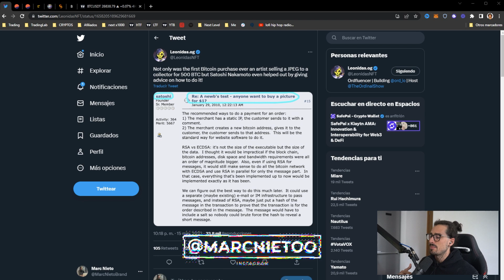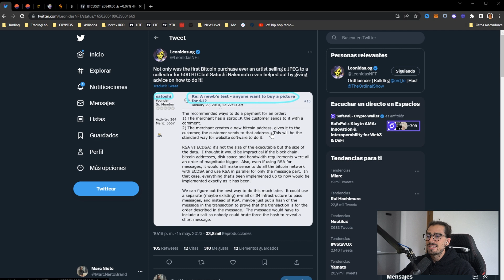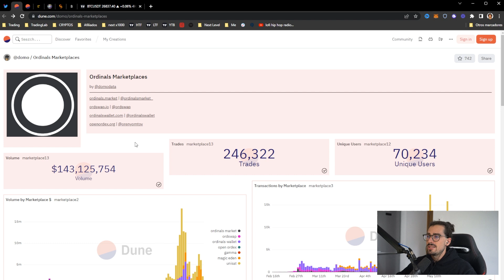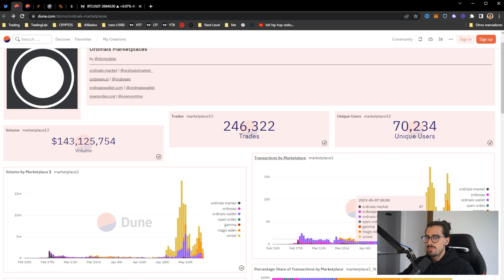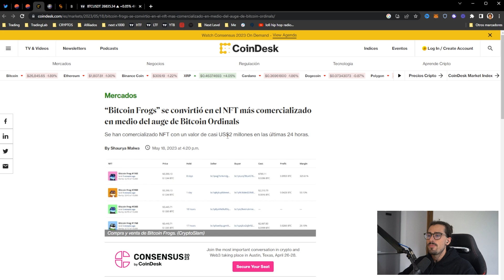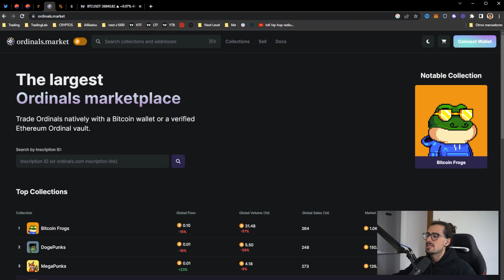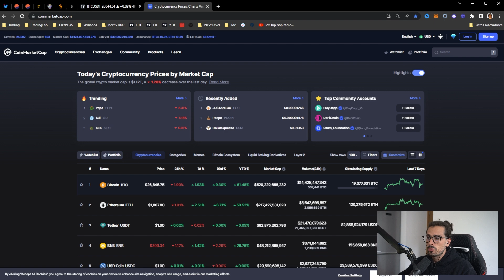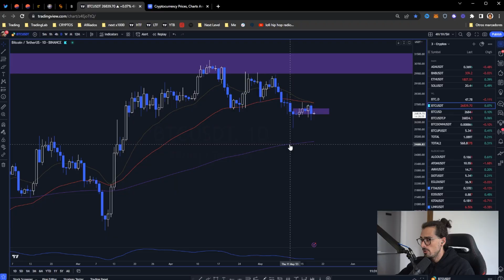¡Bitcoin Está Haciendo Esto y Tú Debes Saberlo!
Bitcoin está evolucionando hacia una dirección nueva y que nadie quiere afirmar pero se vienen muchos meses interesantes...